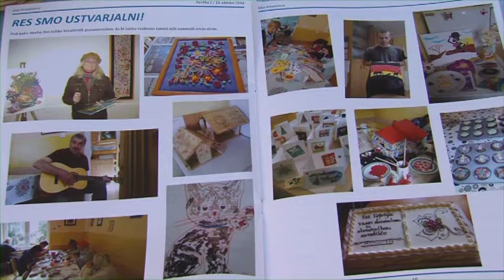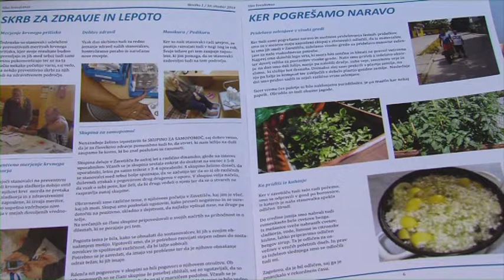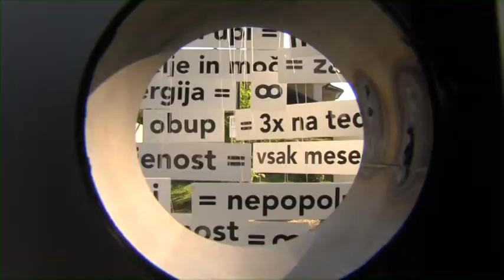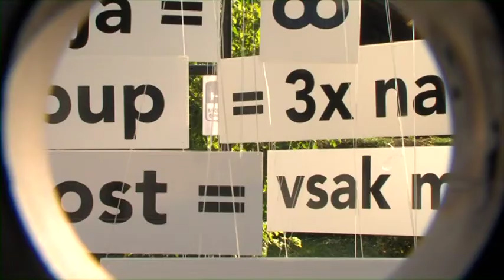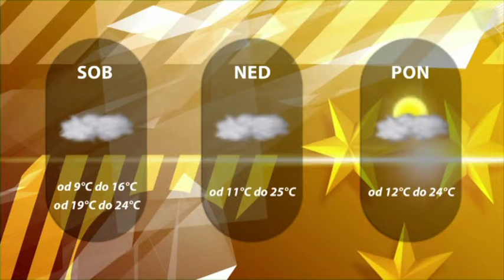Dogodki dneva 10. 10. 2014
Stiske ljudi so vse večje, v celjsko zavetišče za brezdomce želi vse več ljudi.
Uspel sedmi festival štirih šol 3KONS.
V Vojniku podelili priznanja ob občinskem prazniku.
Jutri začetek novega košarkarskega državnega prvenstva.